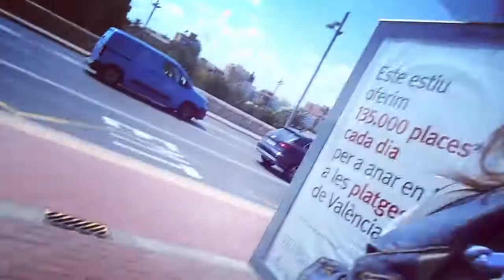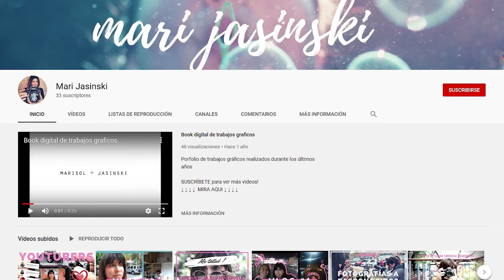VALENCIA PARTE2 LAS COSAS PUEDEN SALIR PERO...LAS PEORES VACACIONES!!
hOLIS GENTE BElla!!!
Me fui de vacaciones a Valencia….
Segundo día y las cosas no salen como las planee.
Los invito a que me acompañen en esta nueva aventura!